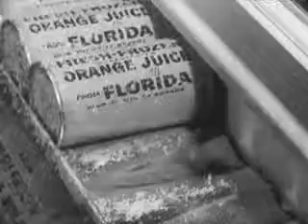VINTAGE 1950's ORANGE JUICE BREAK - UNLIKELY SCENARIO KIDS DRINGING OJ INSTEAD OF SODA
The kids need a break, and orange juice is a perfect drink to replenish their fluid and vitamin levels. Unrealistic to the max. Kids will gravitate to soda - even in the 1950's.

I love orange juice. Prior to the GEORGE W. BUSH MEMORIAL GREAT RECESSION, I would buy four 59 ounce cartons (what used to be 64 ounce) of OJ. The GEORGE W. BUSH MEMORIAL GREAT RECESSION made me cut back, especially since the processor of the good tasting Florida Natural brand raised the price of OJ to ridiculous levels, and reduced the size of the package by 5 ounces.

One 59 ounce carton is bought per week now. Water and a vitamin C pill is a cheaper alternative. Actually, I have stated to enjoy non-refrigerated natural style apple juice. With all the reports of of naturally occurring arsenic (organic arsenic is not harmful, and inorganic arsenic is deadly) being found in the juice, I have come to realize that there isn't ANY FOOD THAT YOU CAN EAT. Every single source of food WILL KILL YOU INSTANTLY.

HOGWASH to the BILLIONTH DEGREE.